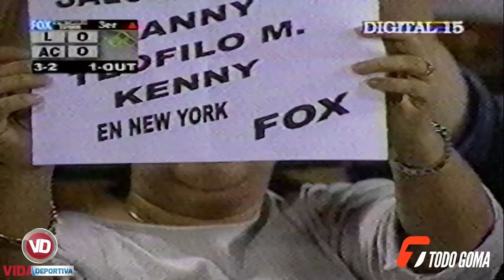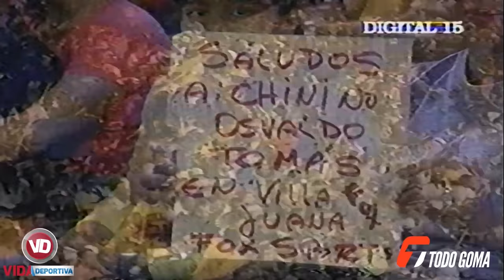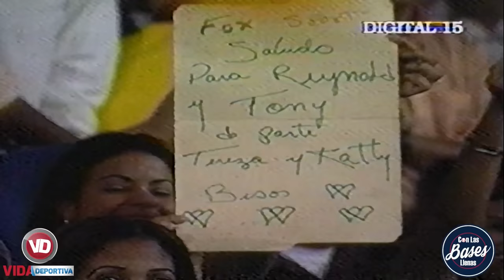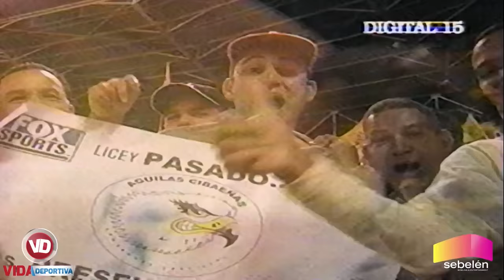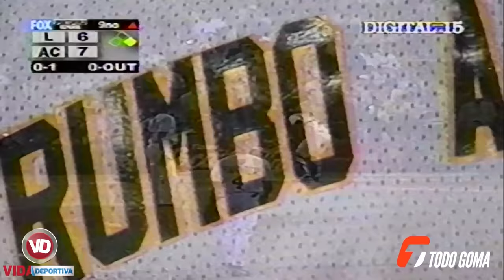LIDOM: Licey vs Aguilas | 7mo Juego | Serie Final 2002| El Juego de "El Tulilazo"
El séptimo juego de la serie final del 2002 en el Estadio Cibao entre los Tigres del Licey y las Aguilas Cibaeñas.

Grandes estrellas del beisbol invernal dominicano participando de la principal rivalidad de la pelota invernal dominicana.

El juego de "El Tulilazo" Andy Abad conectó uno de los más emblemáticos cuadrangulares de la historia de la pelota invernal dominicana.